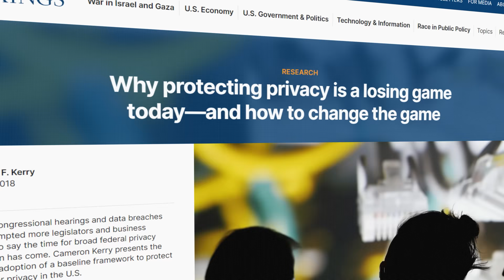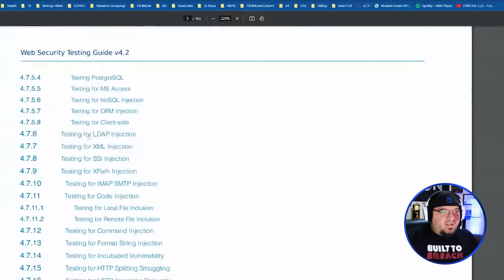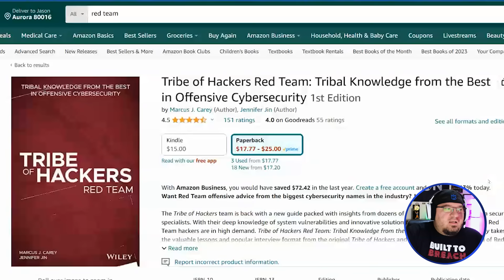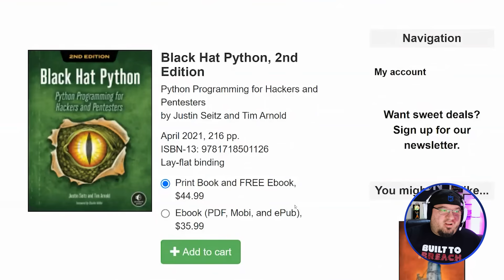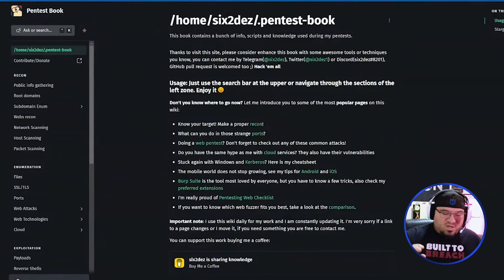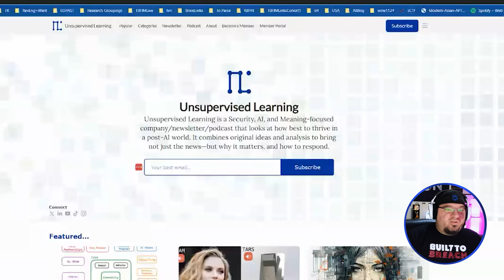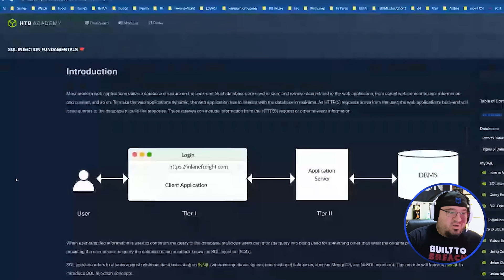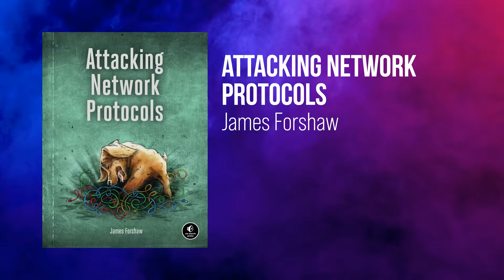Top Hacking Books for 2024 (plus Resources): FREE and Paid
This is an amazing collection of books and resources - both free and paid. Big thanks to Jason Haddix for sharing his knowledge to help us learn in 2024!

Real world bug hunting
Bug Bounty Bootcamp
Red Team Field Manual
Red Team Development and Operations: A practical guide
Operator Handbook: Red Team + OSINT + Blue Team Reference
Tribe of Hackers Red Team
The Pentester Blueprint
OSINT Techniques: Resources for uncovering online information
Evading EDR
Attacking Network Protocols
Black Hat GraphQL
Hacking API’s
Black Hat Go
Black Hat Python
Breaking into information security
Expanding your security horizons

// MY STUFF //

// MENU //
00:00 - Introduction
04:11 - The Web Application Hacker's Handbook
07:16 - PortSwigger Web Security Academy
08:57 - OWASP Testing Guide
12:18 - Real-World Bug Hunting
13:35 - Bug Bounty Bootcamp
14:25 - Red Team Field Manual
16:09 - Red Team Development and Operations
17:24 - Operator Handbook
18:15 - Tribe of Hackers: Red Team
19:14 - The Pentester Blueprint
20:10 - OSINT Techniques
21:32 - Evading EDR
22:28 - Black Hat GraphQL
24:00 - Hacking APIs
26:17 - Black Hat Go
26:39 - Black Hat Python
27:41 - Black Hat Bash
29:04 - zseano's methodology
30:59 - Breaking Into Information Security
32:22 - Jason's Pentester Story
34:32 - Pentest Book
35:36 - HackTricks
36:48 - SecLists
37:23 - SecLists Origin Story
40:27 - Payload All The Things
41:43 - Unsupervised Learning
42:27 - tl;dr sec
43:21 - Bug Bytes Newsletter
44:10 - InsiderPhD
44:21 - High Five Newsletter
44:37 - Grzegorz Niedziela
45:26 - Vulnerable U
47:24 - Hacktivity
50:23 - HTB Academy & Try Hack Me
51:44 - PentesterLab
52:30 - The Bug Hunters Methodology Live
56:01 - Where to Start
58:11 - Attacking Network Protocols

hacking books
hack
python
linux